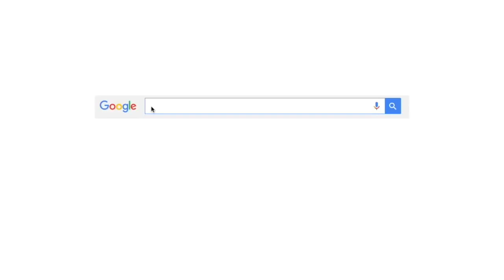Actitud Mental Positiva - Parte 2 (AUDIOLIBRO OFICIAL)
El desarrollo de una actitud mental positiva es fundamental para alcanzar el éxito. La diferencia entre el éxito y el fracaso no es más que la postura que asumimos frente a las situaciones que la vida nos presenta, a la capacidad de autoestima que tengamos y a la forma como nos relacionemos positivamente con los demás. Descubre los diez mandamientos de la actitud mental positiva y aprende a reprogramar tu mente subconsciente, con principios y actitudes que harán de ti una persona de éxito. Éste no depende de la suerte; depende de nuestra actitud ante la vida y es en nuestras manos donde podemos encontrar la solución.